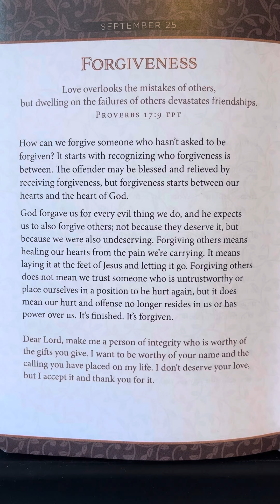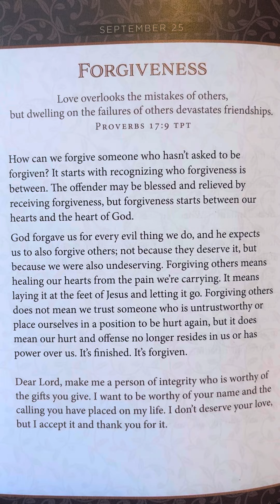September 25 - Wisdom for Today